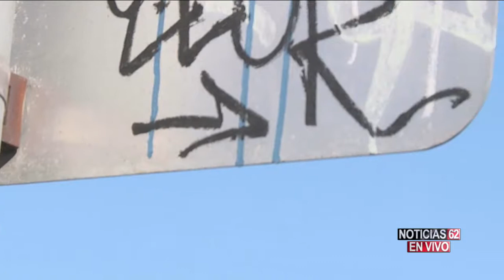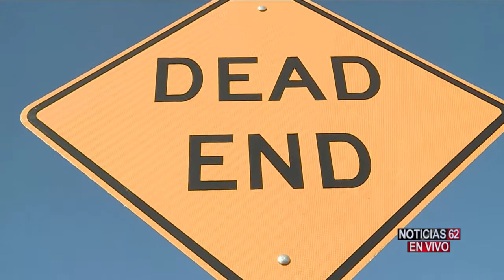LAMENTABLE SUCESO INVOLUCRA A LOS SHERIFFS EN EL SUR DE LOS ÁNGELES – Noticias 62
José Luis Muñoz quien nos tiene el reportaje.